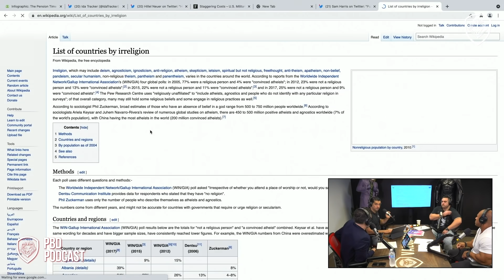What Role Does Religion Play Today?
Patrick Bet-David Podcast Episode 84. In this short clip they talk about the role religion plays today.

About the host:
Patrick Bet-David is the founder and CEO of a financial services firm and the creator of Valuetainment, the #1 YouTube channel for entrepreneurship with more than 3 million subscribers. He is the author of the #1 Wall Street Journal bestseller Your Next Five Moves (Simon & Schuster) and a keynote speaker.